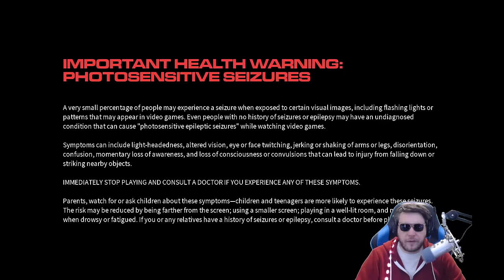HOMEWORLD 3 - EARLY LOOK - Best RTS Ever? An Early Look At New Wargame Mode & Free Demo Event!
00:00 Start
05:49 Stream Start and Info
06:41 Homeworld 3

Channel Guidelines
1. Be kind, civil & respectful to all & English only in chat & comments
2. No constant backseating, spamming, copy paste, or all caps
3. Read the title, description & review thumbnail for details